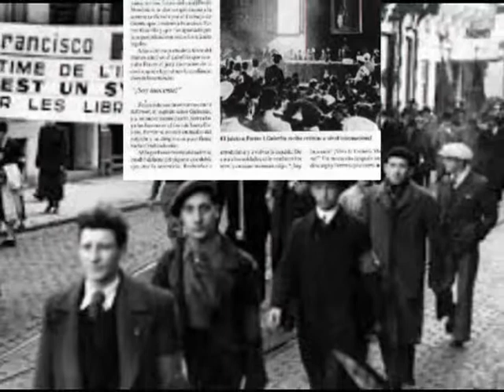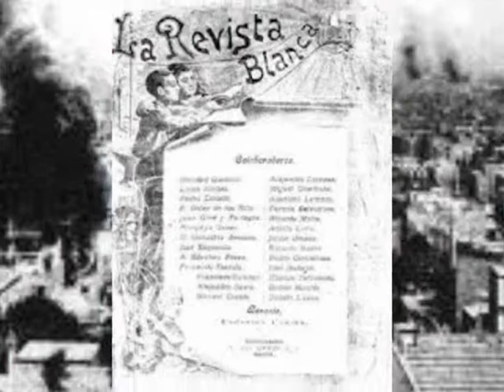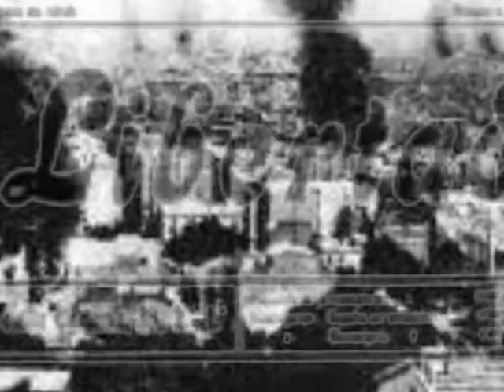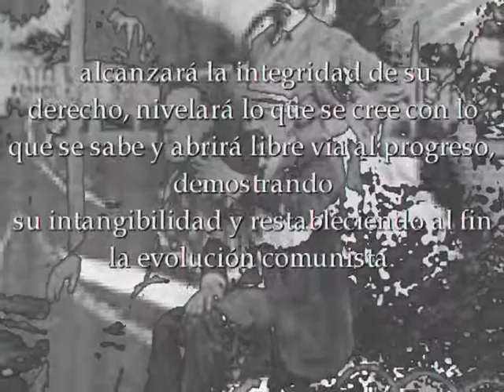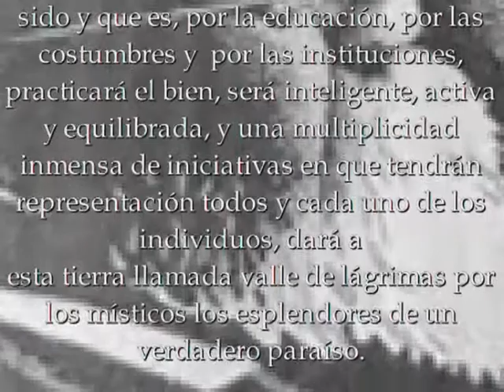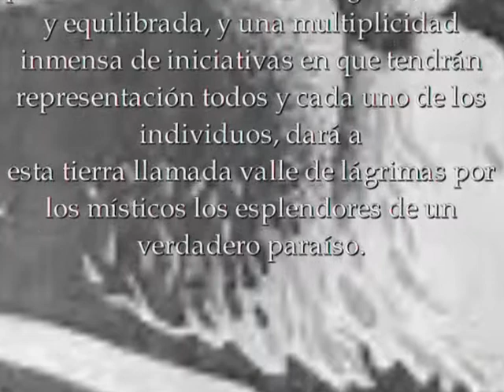12 El anarquismo en España (II) Parte 12 Historias Libertarias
Parte 12 del video que corresponde a la sección historias libertarias (del programa radial Fuera de Sector). ésta junto a otras 28 formarán parte de mi nuevo documental.

(aquí encontrarán otras actividades autogestivas que realizo)